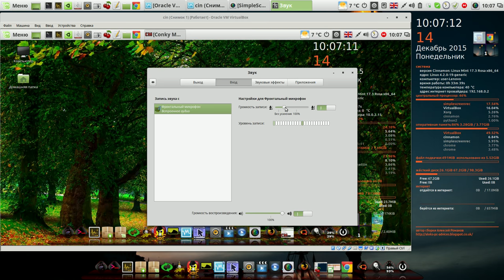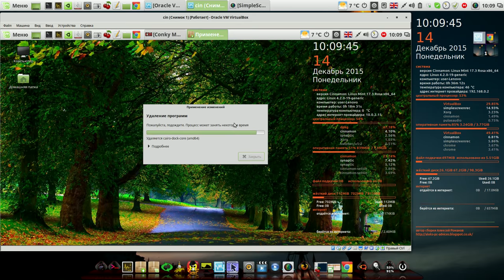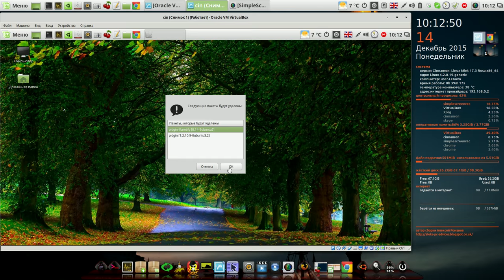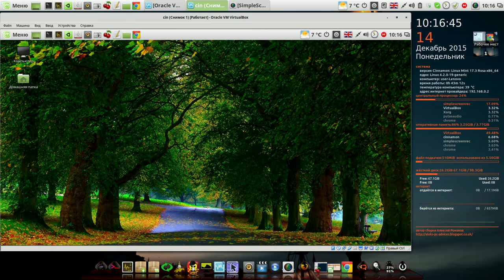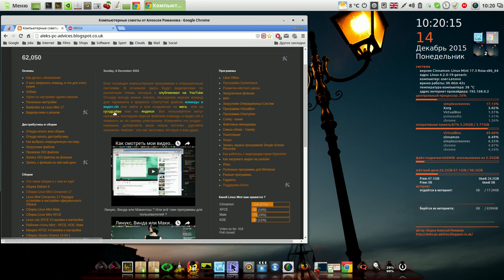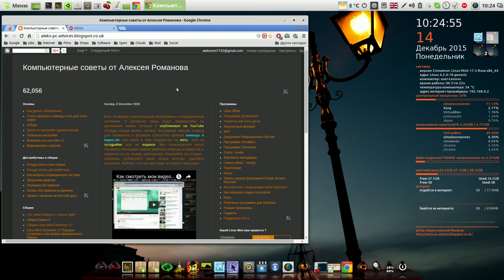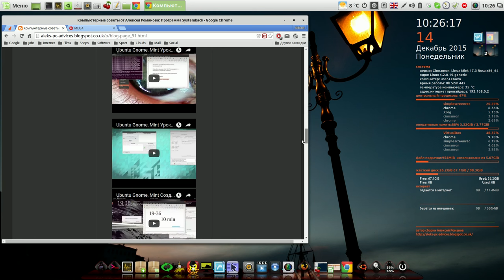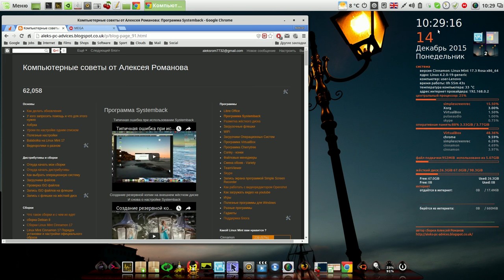2. О моих сборках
Мой сайт 2. О моих сборках